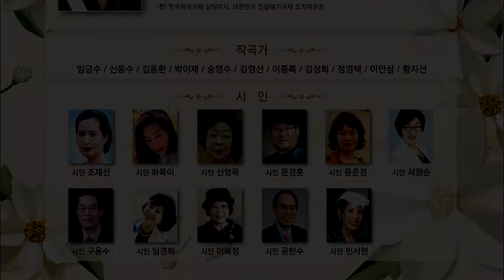페트라 한국시음악협회 작곡가 정애련 초청음악회 / 오늘 밤 창에 뜬 달(이해선 시. 임긍수 곡) - Sop. 이윤정, Pf. 이빛나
제9회 정기연주회
페트라 한국시음악협회 작곡가 정애련 초청음악회

주최 : 페트라 한국시음악협회(대표 : 이해선)
주제 : 가을에 부르는 노래
피아노 : 이빛나

2020년 10월 14일(수) 오후 7 : 00
세일아트홀

프로그램
페트라 한국시음악협회 대표 이해선 & 작곡가 정애련 인사말

사랑하는 마음(임긍수 시, 곡) - Ten. 윤희철
가을의 기도(조재선 시. 이안삼 곡) - Sop. 조재선
산 아(신홍철 시. 신동수 곡) - Ten. 김의호
가시꽃 사랑(하옥이 시. 김동환 곡) - Sop. 유열자
눈처럼(정애련 시, 곡) - Ten. 박동일
Song to the moon from Rusalka(A. Dvořák 곡) - Sop. 최금주
가을의 노래(신영옥 시. 박이제 곡) - Bar. 이상은
어머니의 꿈(문경훈 시. 임긍수 곡) - Ten. 최경일
첫사랑(이해선 시. 송영수 곡) - Sop. 이윤정
둘이 걷던 길(윤준경 시. 김영선 곡) - Bar. 이정재
오늘 밤 창에 뜬 달(이해선 시. 임긍수 곡) - Sop. 이윤정
바람 부는 날(윤준경 시. 김영선 곡) - Bar. 이정재

Intermission

함께 걷고 싶은 길(구용수 시. 이종록 곡) - Ten. 박창근
그리운 금강산(한상억 시. 최영섭 곡) - 대금 이형창
Quanto e bella, quanto è cara - L’elisir d’amore (G.Donizetti 곡) - Ten. 이병철
사랑가(임병걸 시. 정애련 곡) - Sop. 김숙영, 가야금 이리진
타는 사랑(이해선 시. 김성희 곡) - Bar. 박원석
계수나무(이해선 시. 정영택 곡) - 가야금 이리진, 대금 이형창
연리지 사랑(서영순 시. 이안삼 곡) - Bar. 이광석
강변 아리랑(김성수 시. 정애련 곡) - Sop. 김민주
주님 주신 선물(이해선 시. 송영수 곡) - Sop. 김민지 & Ten. 송영수
하얀 치자꽃(이혜정 시. 황지선 곡) - Ten. 윤승환
오늘같이 멋진 날(공한수 시. 임긍수 곡) - Sop. 김민지
첫눈 내리는 창가에서(민서현 시. 김성희 곡) - Ten. 윤승환
그대 가시려거든(임경희 시. 정애련 곡) - Sop. 김민지

선구자(윤해영 시. 조두남 곡) - 다같이 Pf. 이빛나

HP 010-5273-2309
유투브 채널 : 김문기의 포토랜드